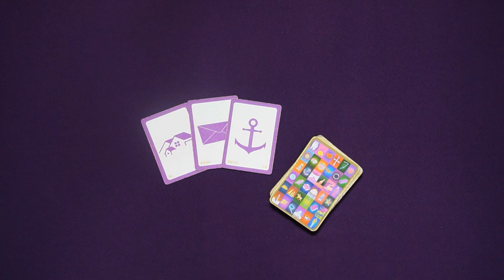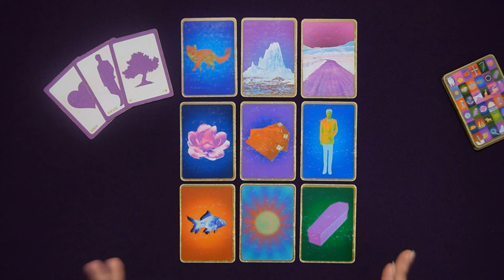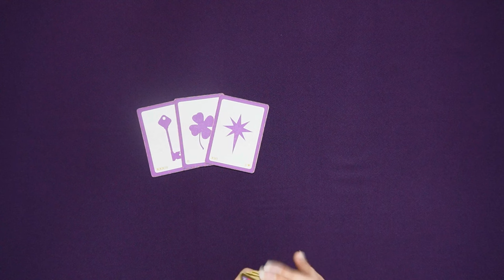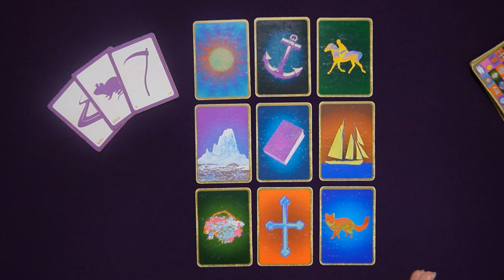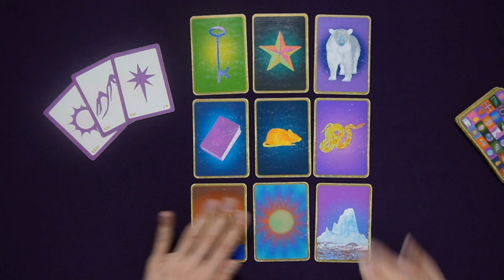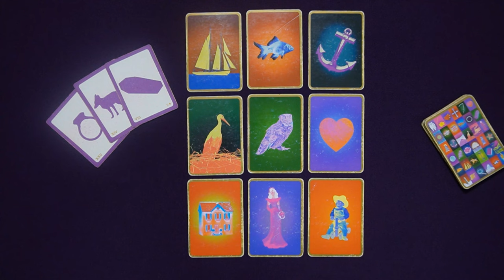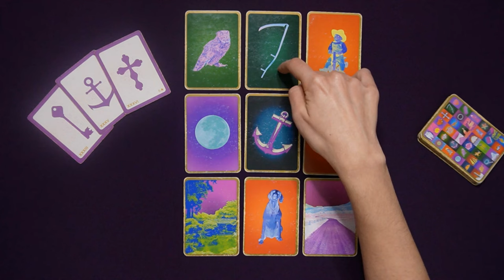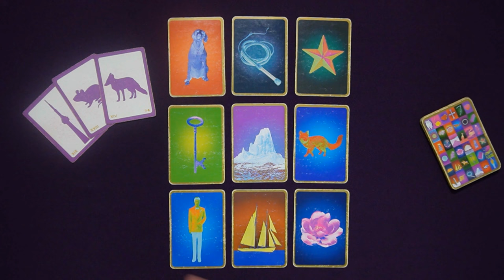APRIL 2024 FORECAST ~ Lenormand Forecast for Every Sign ~ Lenormand Reader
00:00 Aries
07:54 Taurus
15:23 Gemini
22:57 Cancer
30:37 Leo
38:41 Virgo
47:17 Libra
54:50 Scorpio
01:02:15 Sagittarius
01:10:03 Capricorn
01:18:04 Aquarius
01:26:05 Pisces

All readings can be used for your sun sign and rising sign.

PRIVATE READINGS

⭐ Just getting started with Lenormand?

MASTER LENORMAND

NEWSLETTER